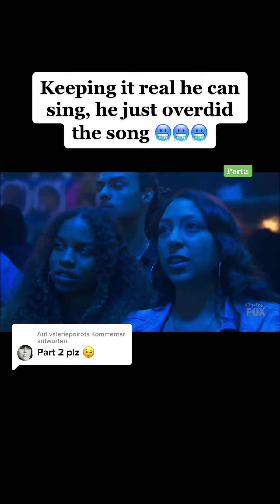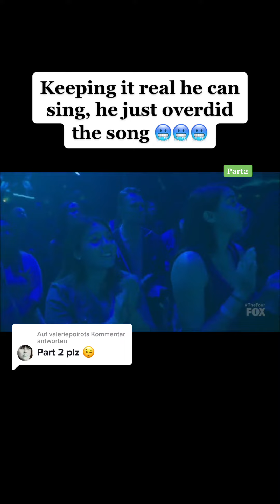Got Talents 2022 USA | Respect Talnets